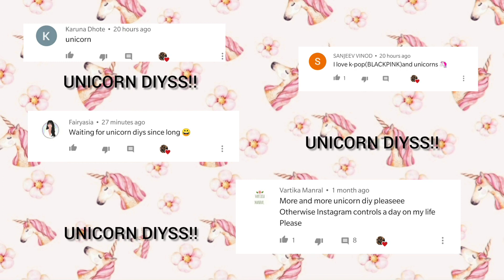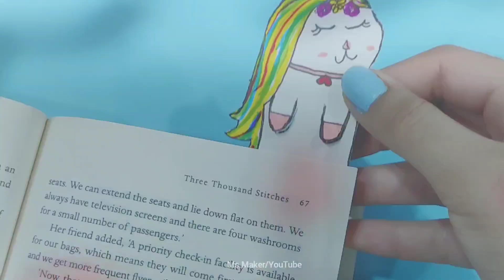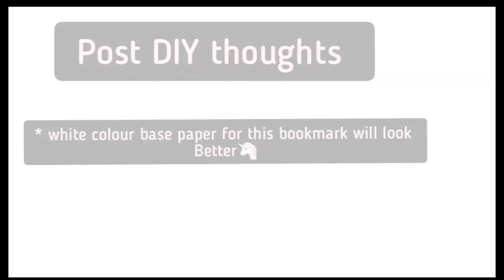✨ DIY Fun and Kawaii School Supplies🎒/ School hacks: Unicorn🦄, Pastel, Cactus🌵and rainbow DIYs🌈✨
🦄UNICORN BOOKMARKS
🌈 RAINBOW CHARM
🌵CACTUS PENCIL TOPPERS
🍓STRAWBERRY PEN STAND FROM WASTE
🌸DIY CUTTER IN 2 MINS
Hope you all enjoyed the video 😊